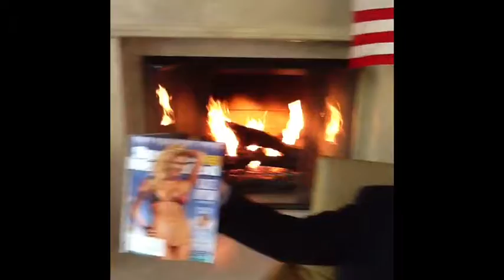The American Dream Party Short Commercial